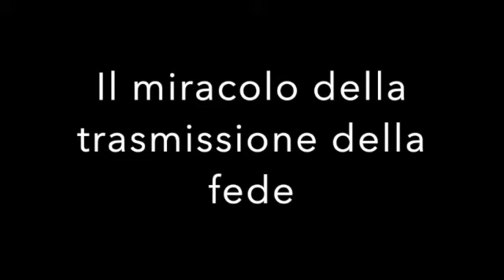Il miracolo della trasmissione della fede Commento al vangelo Don Gabriele Nanni 30 11 2021 SD 480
30 novembre 2021

Il miracolo della trasmissione della fede

Rm 10,9-18

Fratello, se con la tua bocca proclamerai: «Gesù è il Signore!», e con il tuo cuore crederai che Dio lo ha risuscitato dai morti, sarai salvo. Con il cuore infatti si crede per ottenere la giustizia, e con la bocca si fa la professione di fede per avere la salvezza.
Dice infatti la Scrittura: «Chiunque crede in lui non sarà deluso». Poiché non c’è distinzione fra Giudeo e Greco, dato che lui stesso è il Signore di tutti, ricco verso tutti quelli che lo invocano. Infatti: «Chiunque invocherà il nome del Signore sarà salvato».
Ora, come invocheranno colui nel quale non hanno creduto? Come crederanno in colui del quale non hanno sentito parlare? Come ne sentiranno parlare senza qualcuno che lo annunci? E come lo annunceranno, se non sono stati inviati? Come sta scritto: «Quanto sono belli i piedi di coloro che recano un lieto annuncio di bene!».
Ma non tutti hanno obbedito al Vangelo. Lo dice Isaìa: «Signore, chi ha creduto dopo averci ascoltato?». Dunque, la fede viene dall’ascolto e l’ascolto riguarda la parola di Cristo. Ora io dico: forse non hanno udito? Tutt’altro:
«Per tutta la terra è corsa la loro voce,
e fino agli estremi confini del mondo le loro parole».

La trasmissione della fede è il connubio perfetto tra grazia e opere, tra potenza di Dio e volontà umana, tra azione materiale e potenza spirituale.
Tutto questo si comprende e si disvela con l’Incarnazione di Gesù.
Infatti è il Mistero dell’Incarnazione del Verbo di Dio che sta alla base di ogni trasmissione del vangelo, di ogni azione di evangelizzazione e anche della potenza di chi lo recepisce.
Infatti, come la voce di un apostolo non può risuonare nei cuori, nelle anime, senza l’unzione dello Spirito Santo, dono del Risorto, così anche chi ascolta non può avere l’orecchio aperto alla comprensione se non accade un miracolo che lo apra, che obbedisca all’ordine: “Effatà!”.
Dunque senza la grazia di Dio, la Parola non giunge all’uomo e l’uomo non la può accogliere, né la sua mente, lo può comprendere, senza la grazia dell’apertura alla voce dello Spirito.
Tuttavia, l’orecchio che pur essendo stato predisposto dalla grazia non ascolta, può resistere al miracolo, se il cuore non vuole accogliere, se la mente non vuole aprirsi, se l’amore di Dio è rifiutato.
La potenza di Dio dispone, il cuore dell’uomo deve volere.
Ma se Dio non avesse disposto, la forza e la volontà umana sarebbero impotenti ad arrivare a Dio, a udire la sua voce, a comprendere la sua Parola.
Questo incontro tra uomo e Parola di Cielo è predisposto da Dio, ma è sovrana la libertà dell’anima che apre o chiude la porta a Dio: quella libertà è il dono più grande, che rende la creatura umana simile a lui.
Ma la via meravigliosa voluta dal Padre di ogni uomo per raggiungere le sue creature perdute è proprio il Figlio, l’Unigenito, perché generato direttamente da lui, non creato e quindi senza paternità umana; la Madre è figlia della terra, creatura che proviene dalla stirpe umana, ma anch’essa nuova. In tale novità si fonda la potenza di Dio che si esprime con la sua Parola fatta umana, resa come la nostra .
Il Mistero diventa altissimo e possiamo solo guardare in alto dove esso dirige la nostra mente. Infatti, come il primo uomo Adamo fu preso dalla terra, ma divenne l’essere vivente per lo stesso Spirito di Dio, dunque in parte derivò dalla terra, come tutte le creature animali, ma in parte ebbe un principio vitale non terreno, ma celeste, così Gesù ebbe una parte proveniente dalla terra, Maria la Donna, cioè la Madre nuova, che genera una discendenza differente da quella di Eva, e una parte direttamente dal Padre celeste.
Questo Verbo che divenne carne in lei, entrò nella creatura per essere germoglio umano destinato a propagarsi come nuova genealogia, secondo lo Spirito.
Come la Parola creatrice si lascia formare come corpo nelle viscere della creatura, così quella Parola, piena di potenza si nasconde e si racchiude nelle parole umane di Gesù.
Esse hanno una forza differente, poiché come il Cristo nascondeva la sua divinità con il velo della carne, così le sue parole nascondono la potenza divina dietro il velo dei suoni delle parole umane.
Questa Parola viene affidata all’intelletto degli evangelizzatori, ma hanno una forza che non rimane racchiusa nel solo significato, ma nella potenza interiore della divinità.
Come gli apostoli e tutti gli predicatori, pronunciano il vangelo in modo umano, tuttavia la forza è solo dello Spirito, senza Spirito quelle parole non si aprono; se l’apostolo non ha lo Spirito le sue parole pur essendo sacre sono chiuse, risuonano quasi senza forza; così chi ascolta, se non ha voluto aprire l’orecchio, per il miracolo dello Spirito, non ascolterà la voce dello Spirito poiché l’uomo psichico, cioè carnale, non comprende le cose dello Spirito di Dio.

Gabriele Nanni